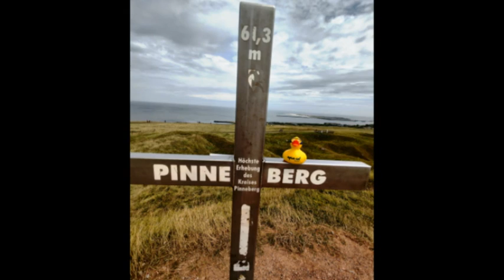Kempener Ente an der Nordsee 2022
Die Reise einer Kempener Ente an die Nordseeküste.
(Sylt, Föhr, Amrum, Hallig Hooge, Helgoland)
Es gibt dieses Jahr vom Kempener Werbering ein Fotowettbewerb,
für das schönste Foto mit der Werbering-Ente.
Da ich leider so eine Ente nicht bekommen konnte, habe ich auf meiner Nordsee-Reise nach Sylt, Amrum, Föhr, Hallig Hooge und Helgoland, die
"ältere Schwester" (nicht Werbering) mitgenommen,.
Ich weiß, dass diese Ente nicht am Wettbewerb teilnehmen kann, aber da diese auch den Schriftzug "Kempen" trägt, wollte ich trotzdem eine Fotoreise einer Kempener Ente machen. Die Ente, die ein großer Fan von Leuchttürmen ist, hat sich sehr gefreut. Ihr Name ist übrigens "Ellie aus Kempen", aus dem "Aqua-Sol" Paradies (bei einem Kempener Rosenmontagszug gefangen).